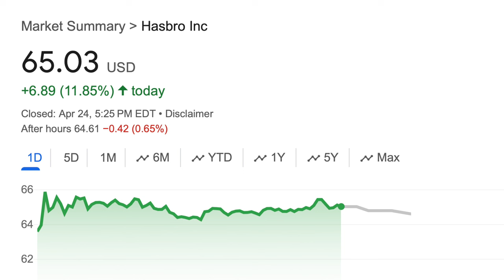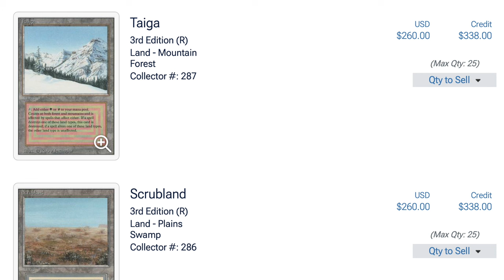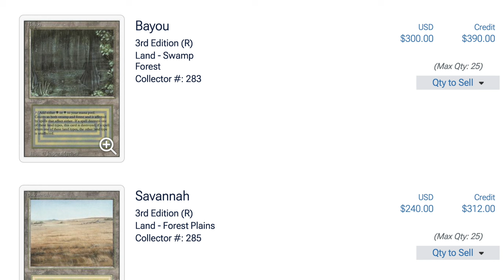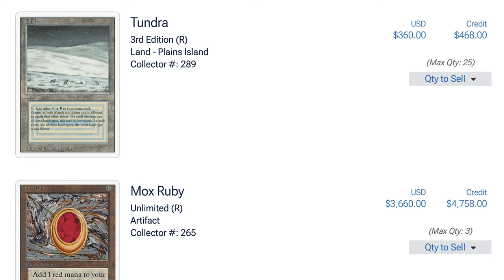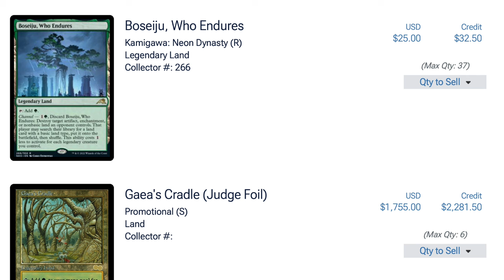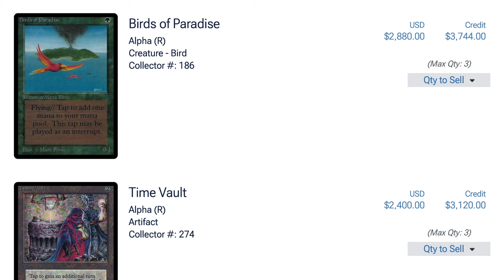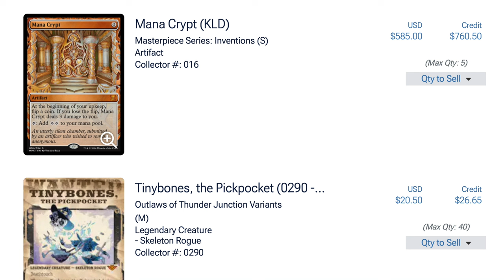489 Dual Lands as an Alternative Investment in Magic the Gathering